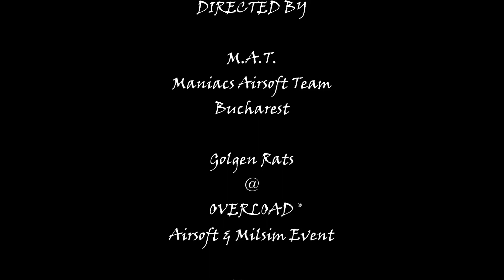Airsoft vehicle / Mechanized Airsoft OVERLOAD 2019 Golden Rats Night battle part I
Airsoft vehicle / Mechanized Airsoft
1989 Toyota 4Runner

Custom Airsoft